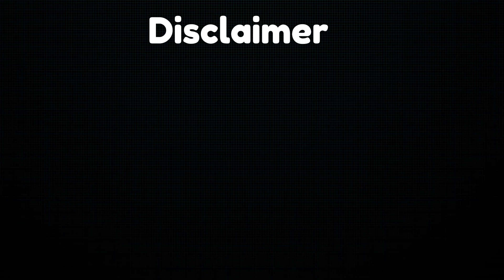H2H CFB25 Gameplay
I take on my friend Devin